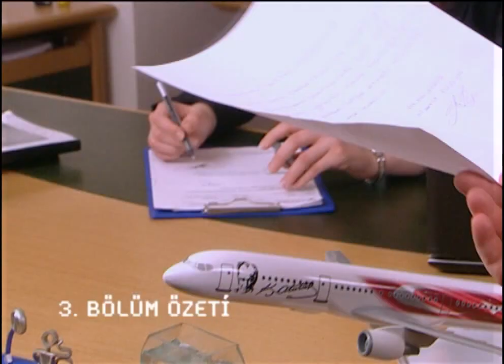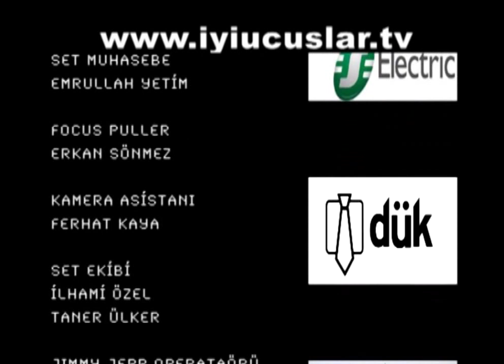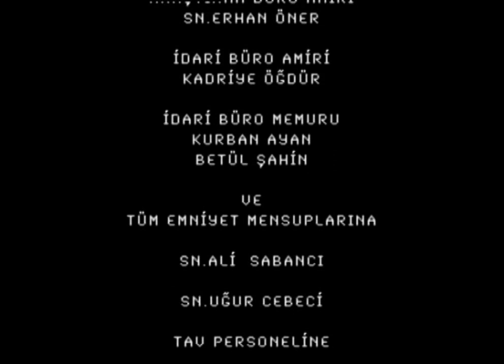İyi Uçuşlar 4.Bölüm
Konusu;
Cino (Hamdi Alkan), cinler aleminin en sevimli üyesidir. Her şeyi çok sever. Fakat sınıfı geçmek için insanlara yardım etmesi gerekir. Büyük cin'de onu Barış (Yılsu Sarper)'a yardım etmekle görevlendirir.

En İyi Arkadaşım, 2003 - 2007 yılları arasında Show TV'de yayınlanan fantastik komedi dizisi. 18 Kasım 2003 tarihinde başlamış ve 31 Temmuz 2007 tarihinde sona ermiştir. Dizi Salı akşamları yayınlanmıştır. 2004'de Show TV'de, 2006 yazında ise Show Max'te tekrar yayınlanmıştır.

Yapımcılığını Show TV'nin üstlendiği dizinin yönetmenliğini Hamdi Alkan, senaristliğini ise Resul Ertaş ve İsa Yıldız yapmıştır. Dizide Hamdi Alkan, Yılsu Sarper, Görkem Yeltan, Tolga Savacı, Fırat Yalçın, Alara Ertürk, Mehmet Ulay gibi oyuncular rol aldı.

Tür                          Fantastik, komedi
Senarist                  Resul Ertaş
Yönetmen              Hamdi Alkan
Dili                           Türkçe
Bölüm sayısı          8 (1.versiyon) 39 (2.versiyon)47 (toplam)
Prodüksiyon
Gösterim süresi    60 dk.
Yayın bilgileri
Kanal Show TV
Resim formatı (SDTV)
Yayın tarihi 18 Kasım 2003 – 31 Temmuz 2007

Oyuncular;
Oyuncu Rolü Sezon tarihi
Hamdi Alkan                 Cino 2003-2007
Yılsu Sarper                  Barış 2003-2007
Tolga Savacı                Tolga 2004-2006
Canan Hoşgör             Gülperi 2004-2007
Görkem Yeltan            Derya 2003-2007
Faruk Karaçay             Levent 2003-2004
Buket Dereoğlu           2. Sıfırcı 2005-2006
Aslı Bankoğlu              1. Ayperi 2003
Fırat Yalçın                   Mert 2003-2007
Eda Eyüpoğlu              2. Ayperi 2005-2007
Neslihan Acar             Serpil 2004
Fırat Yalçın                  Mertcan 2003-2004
Mehmet Ulay              Büyük Cin 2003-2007
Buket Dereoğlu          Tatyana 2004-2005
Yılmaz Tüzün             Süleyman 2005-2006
Selda Özer                  1. Sıfırcı 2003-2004
Volkan Öktem            Okul Müdürü 2007
Ezgi Asaroğlu             Şeytan Kız 2005
Tuğba Kahraman       Banu 2004
Ümit Dinçer                 1. Tolga 2003
Canan Tuğaner           1. Derya 2003